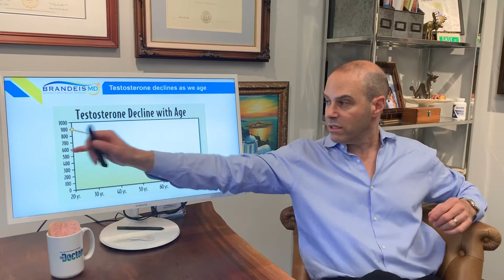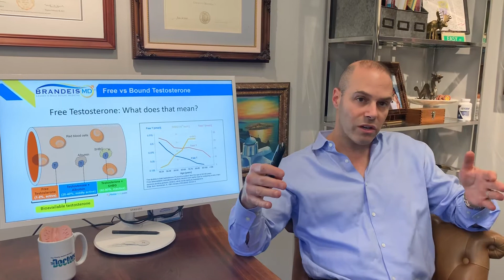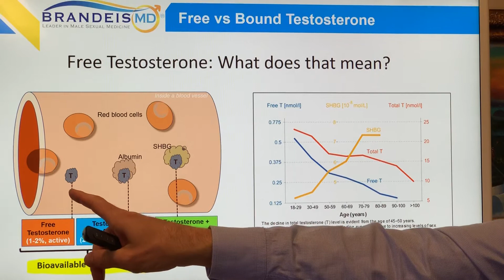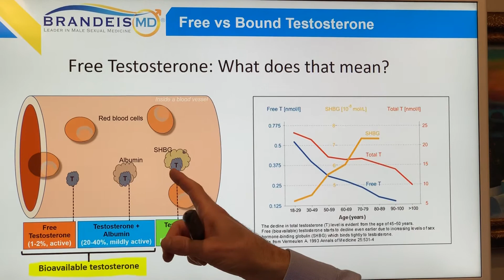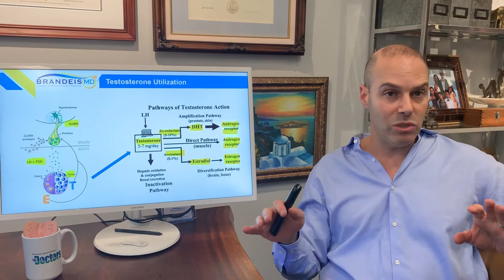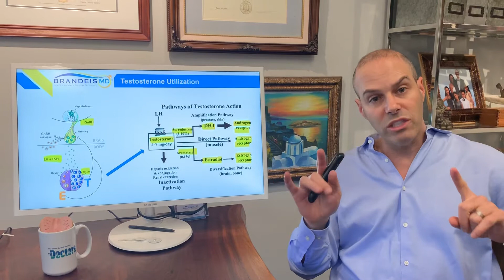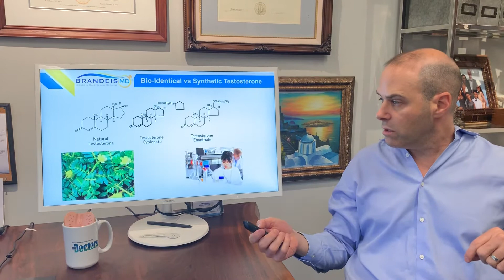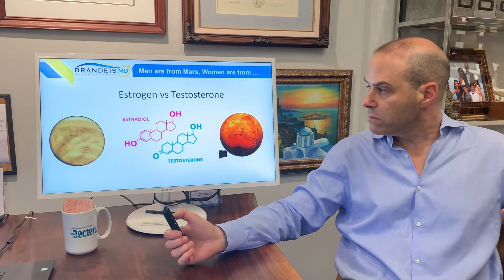Everything Men Need To Know About Testosterone Therapy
“Low T”? It’s a thing, and it could be holding you back!

Testosterone therapy is a medical treatment used to supplement low testosterone levels in men. While testosterone production naturally declines with age, there are other factors that can lead to low T, such as injury or illness. If you think you might have low testosterone, it’s time to see your doctor. In the meantime, here’s everything you need to know about testosterone therapy.

What is Testosterone Therapy?
Testosterone therapy is a medical treatment used to supplement low testosterone levels in men. Testosterone is a hormone produced by the testicles, which are responsible for the development of male characteristics, such as facial hair and a deep voice. Low levels of testosterone can lead to a number of problems, such as low sex drive, fatigue, and depression. Testosterone therapy can help improve these symptoms by increasing testosterone levels.

How Does Testosterone Therapy Work?
There are several different ways that testosterone therapy can be administered, including injections, patches, gels, and pills. The most common method of administration is by injection. Testosterone injections are typically given every two weeks. The hormone is also available in patch and gel form, which are applied daily.

What Are the Benefits of Testosterone Therapy?
The most common benefit of testosterone therapy is an increase in libido (sex drive). Other benefits include increased muscle mass and strength, decreased fat mass, improved mood, and increased bone density. Testosterone therapy can also improve problems with urination and sexual function.

Testosterone therapy is a safe and effective way to treat low testosterone levels in men. The most common side effects are mild and can be easily managed by talking with your doctor. If you think you might have low T, let's talk about it!